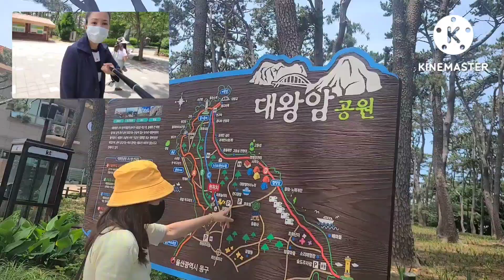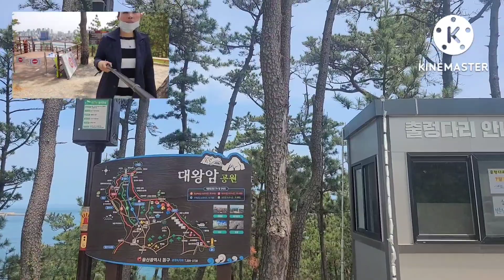HANGING BRIDGE AT DAEWANGAM PARK ULSAN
holding our breath while walking into this wonderful hanging bridge.
happy together with muno's.